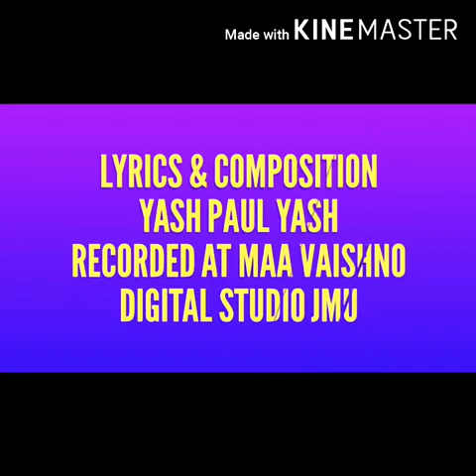My first creation vivek gupta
Corona Dogri Song by vivek gupta 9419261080